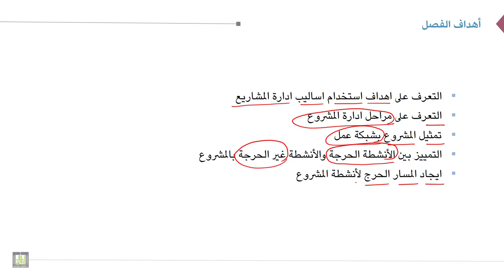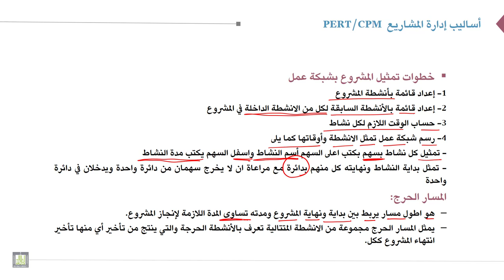بحوث العمليات | 6-1 | مراحل إدارة المشروع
الوحدة 6 : أساليب إدارة المشاريع
الدرس 1 : مراحل إدارة المشروع
اهداف استخدام اساليب ادارة المشاريع-مراحل ادارة المشروع- تمثيل المشروع بشبكة عمل- التمييز بين الأنشطة الحرجة والأنشطة غير الحرجة بالمشروع-ايجاد المسار الحرج لأنشطة المشروع